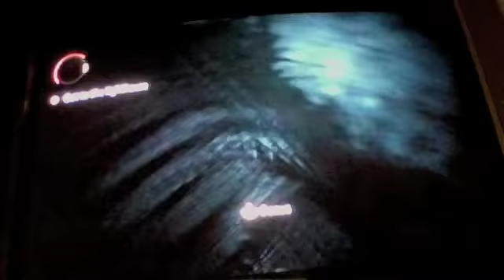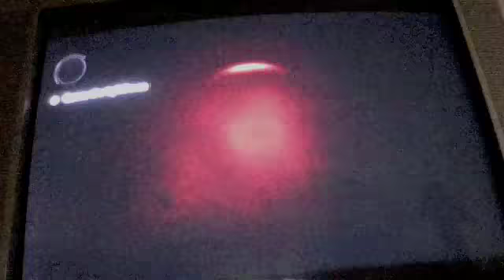Lets Play Alan Wake part 1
Part 1 of my new series Lets Play Alan Wake, the survival horror game. I think I have a phobia of scary movies and video games, but with my trusty mate, Tommy, and lots of stupid jokes (Crab battle! --- Turd Ferguson), I keep my wits about me as I take on my first survival horror game as Alan Wake!